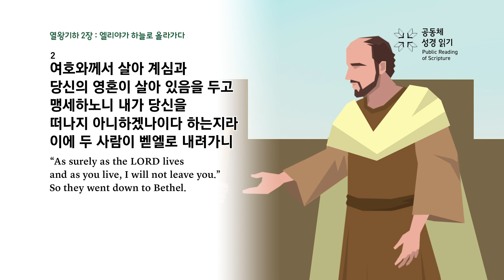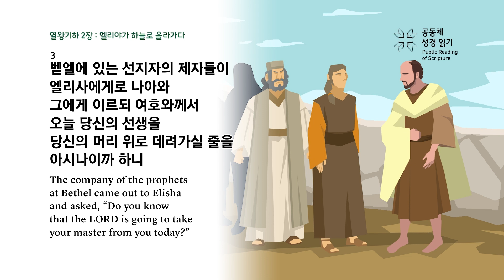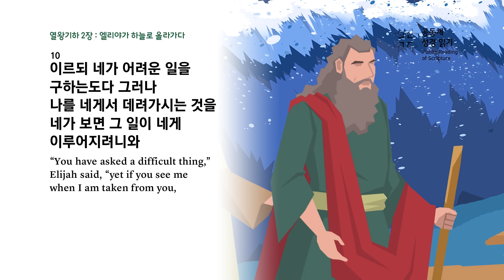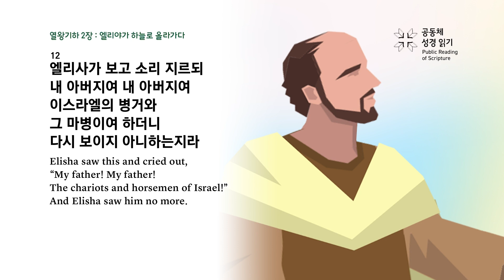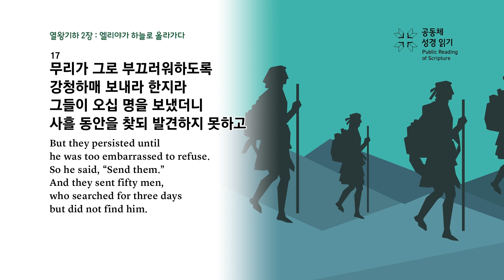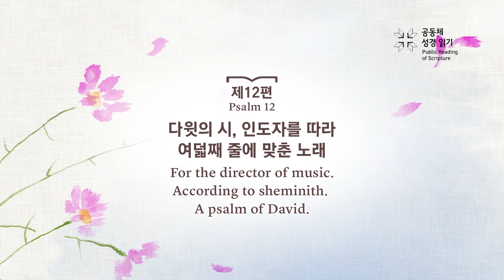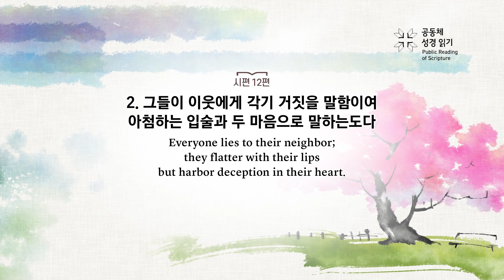PRS가정예배_92주차_주중 성경읽기 2일차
열왕기하 2장